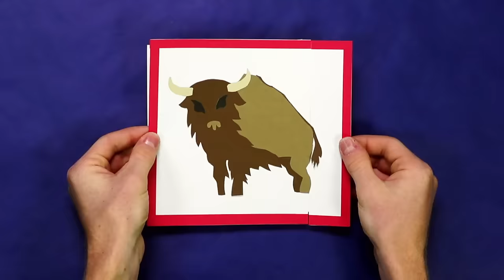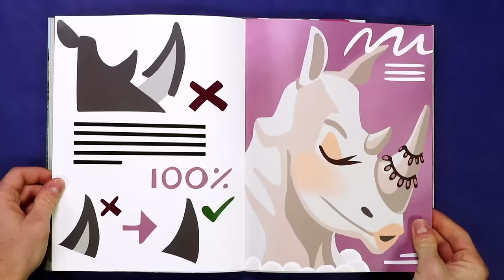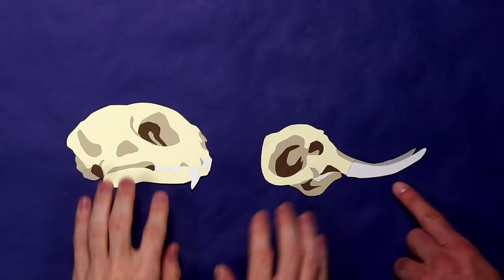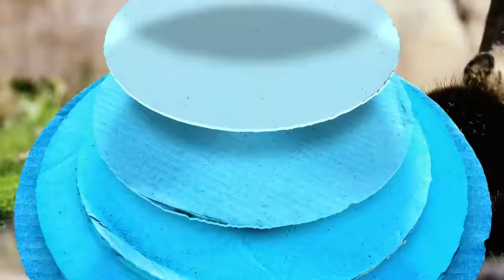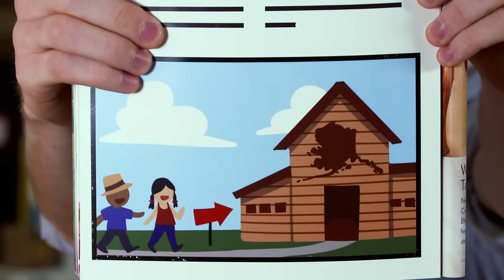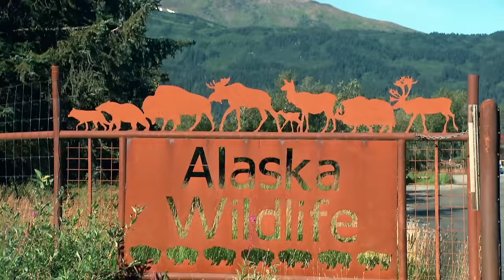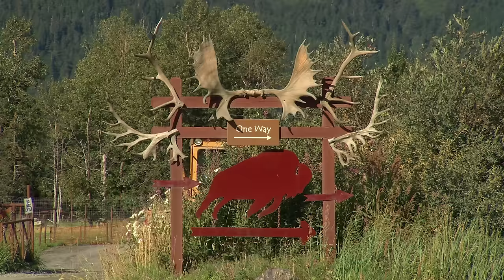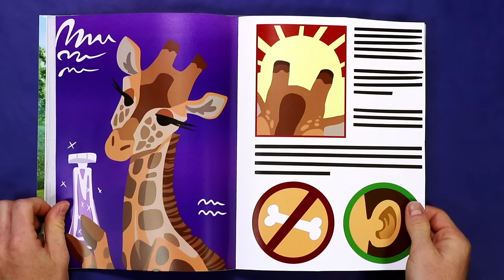Animal Headgear 🦌 | Weird But True! | S1 E6 | Full Episode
Horns, antlers and ossicones - how weird!? Charlie and Kirby examine animal headgear!